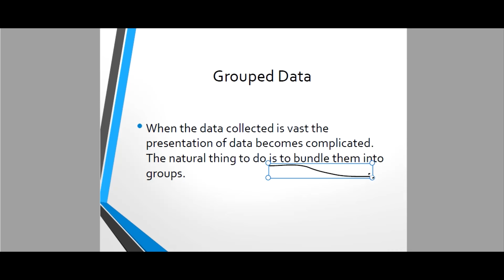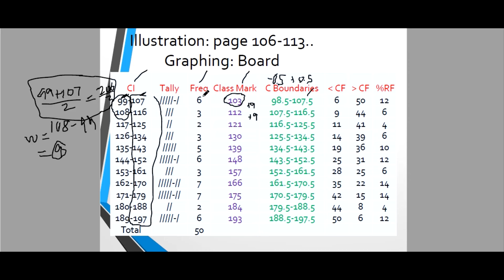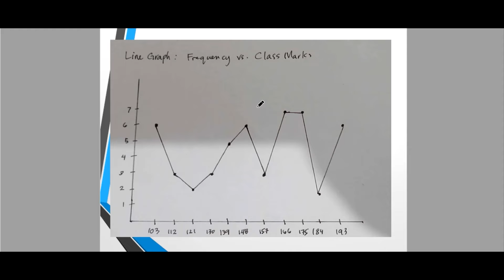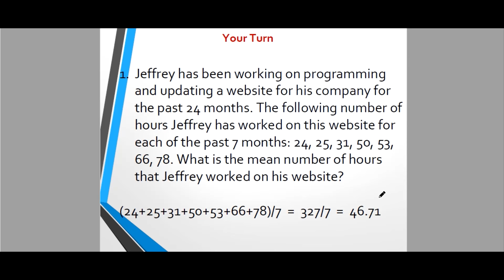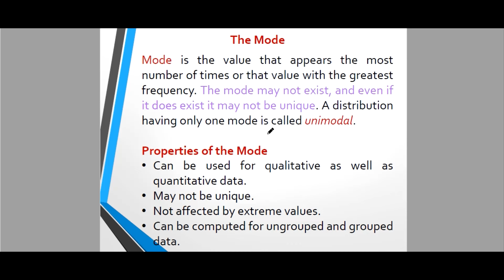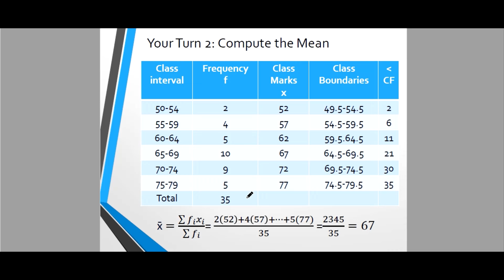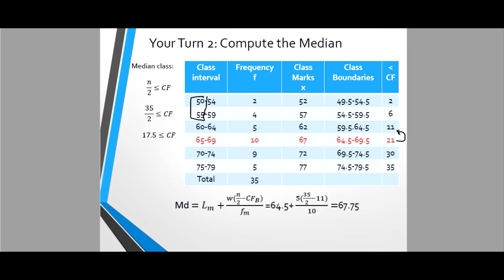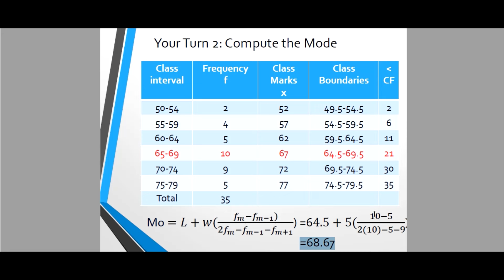Frequency Distribution Table and Measures of Central Tendency